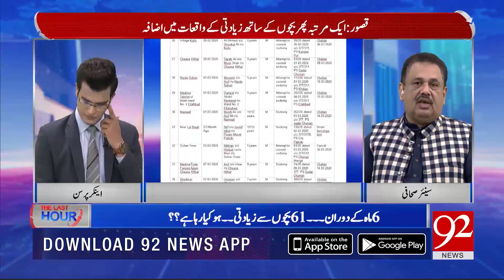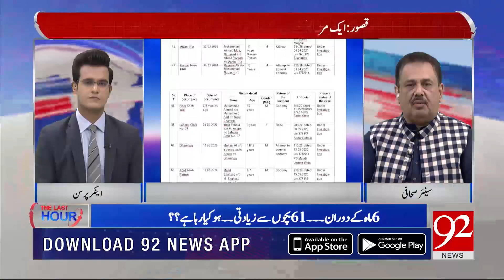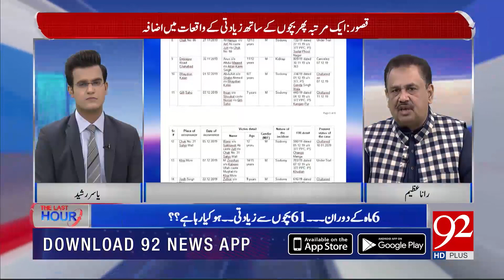Kasur: 61 children abused in 6 months | Rana Azeem lashes out | 19 May 2020 | 92NewsHD